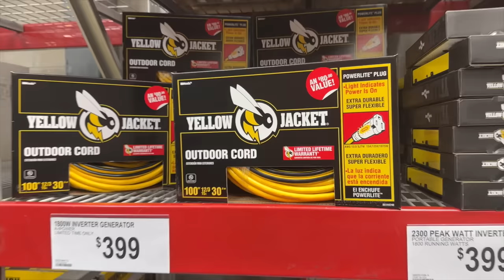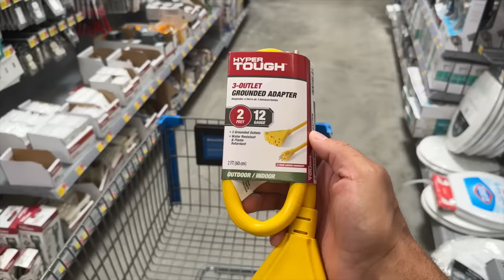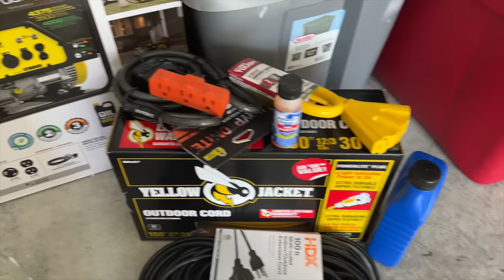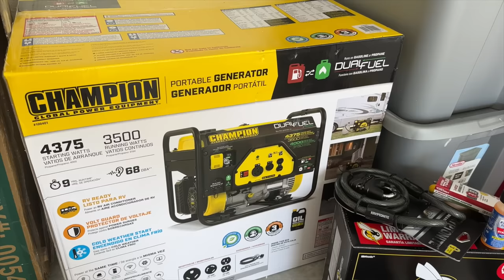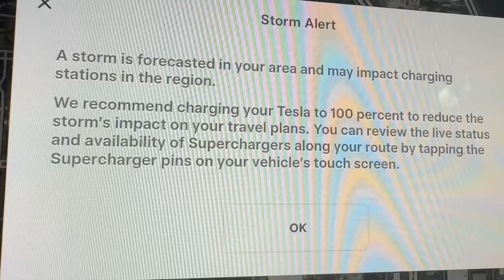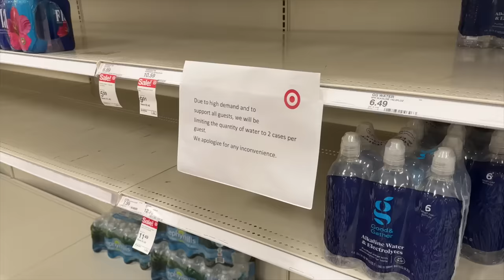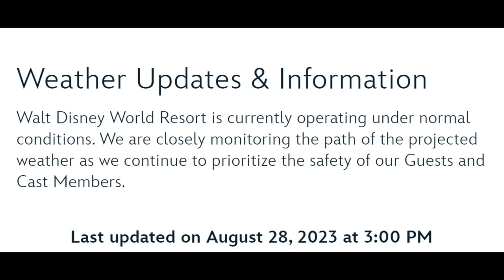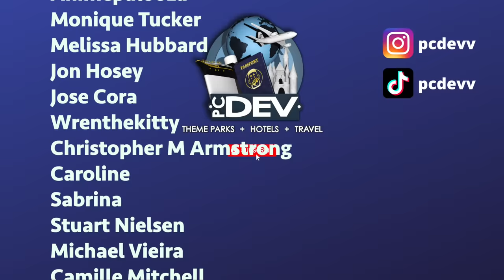Preparing for Hurricane Idalia in Florida | Panic Buying Rush | Getting the Generator Ready!!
In today's video we get everything prepared for hurricane Idalia as this storm literally came out of nowhere very quickly. I show you what it is like here in Florida when a hurricane is forecasted with the crazy panic buying at the stores such as Walmart, Sam's Club, Home Depot, the gas station and Target. I also set up my new Champion 4375 portable generator for the first time before the storm gets close. Stay safe out there my friends!

Check out my video from Universal Studios Orlando where the park was preparing for hurricane Ian here-

Sony A6600-
GoPro Hero 9 black-
Deity Microphones V-Mic D4 DUO-
Rode Compact On-Camera Microphone-
Manfrotto PIXI Mini Tripod-